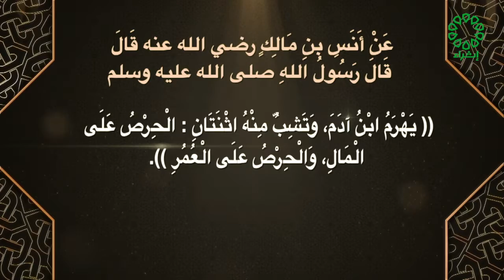صحيح مسلم تاريخ الحلقة 3 6 2022